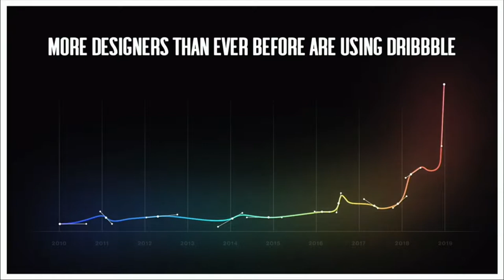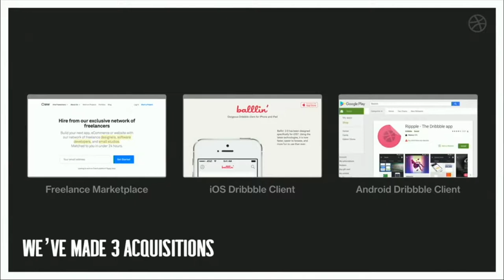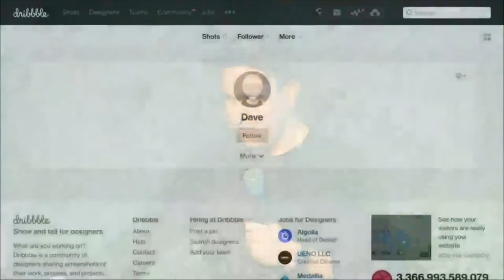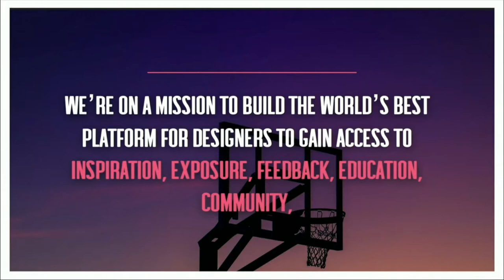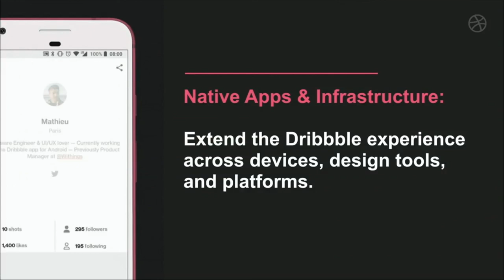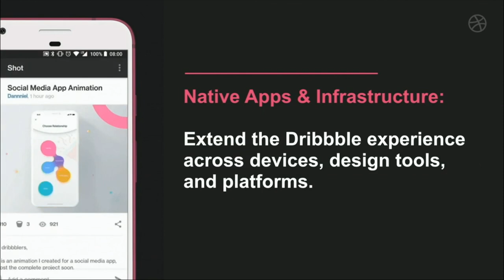The Golden Age of Design (Zack Onisko @ Designers + Geeks)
Part of our "Visions of the Future" series.